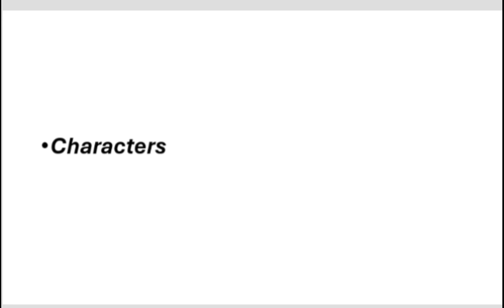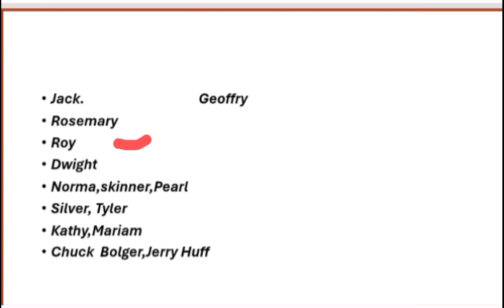THIS BOY'S LIFE BY TOBIAS WOLFF SUMMARY FULL EXPLANATION IN URDU AND HINDI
In this video, we dive into "The Boy's Life" by Tobias Wolff, a poignant memoir that explores the complexities of childhood and the quest for identity. Through vivid storytelling, Wolff recounts his experiences growing up in a turbulent household, highlighting themes of resilience, the struggle for belonging, and the impact of a father's influence. Join us as we analyze key moments, characters, and the overarching lessons from Wolff's journey, offering insights into how these experiences shaped his writing and worldview. Whether you're a longtime fan or new to Wolff’s work, this exploration promises to deepen your understanding of one of America's most acclaimed memoirists.